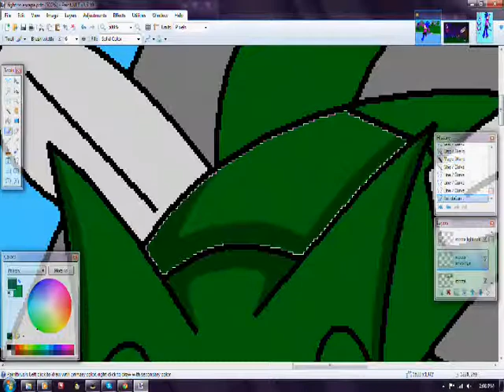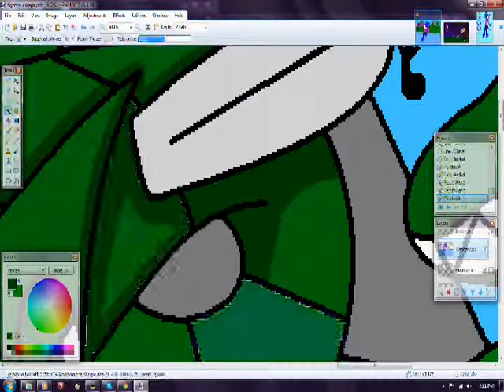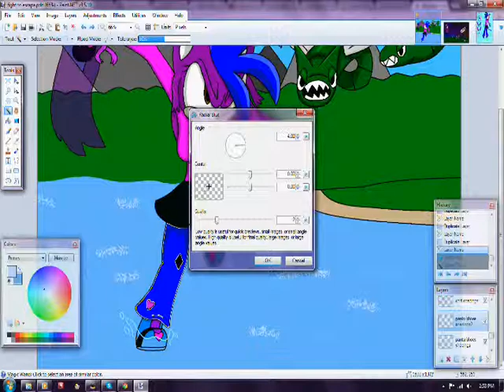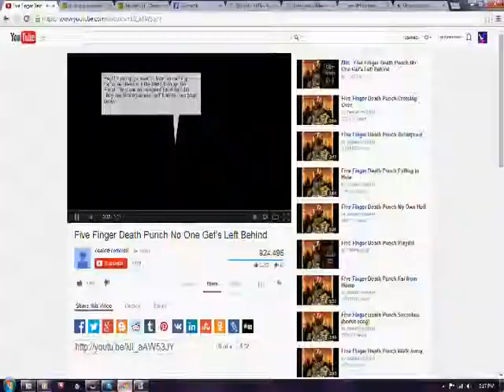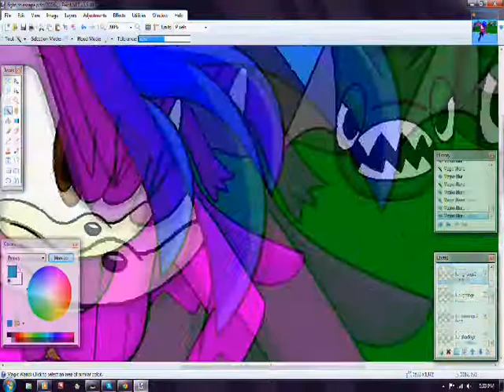speed paint fight to escape part 2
this is part 2 of my speed paint. if you would like to see more of my drawings, check out my DA channel which is sapphiredragon49

hope you like the rest of the speed paint. ^^

1st song: anthem of the lonely by nine lashes

2nd song: the intervention by nine lashes